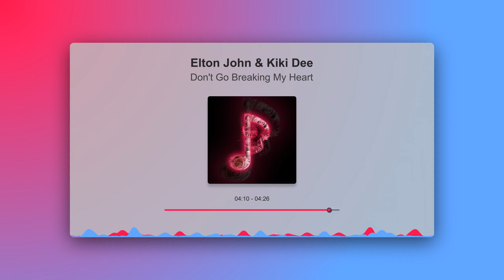Elton John & Kiki Dee - Don't Go Breaking My Heart